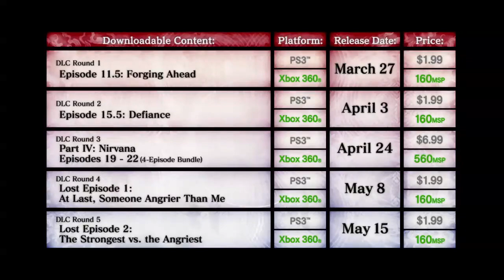Asura's Wrath DLC This Week & Asuka Vs Ryu DLC Round 4